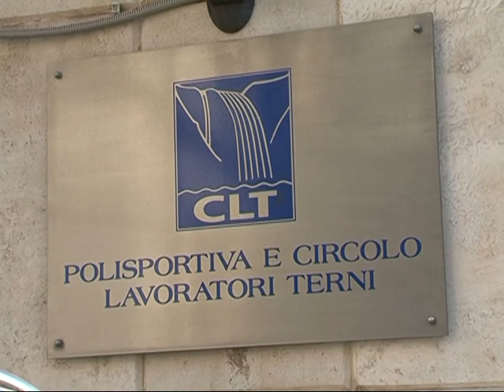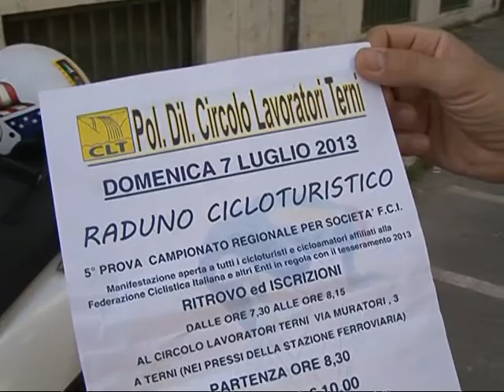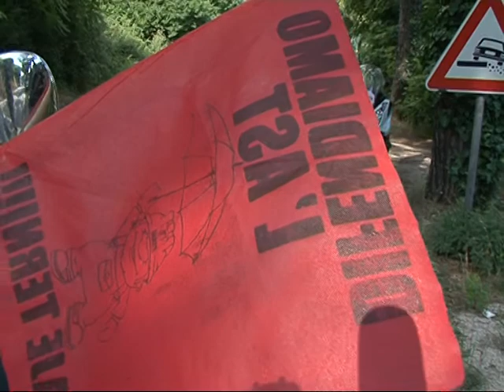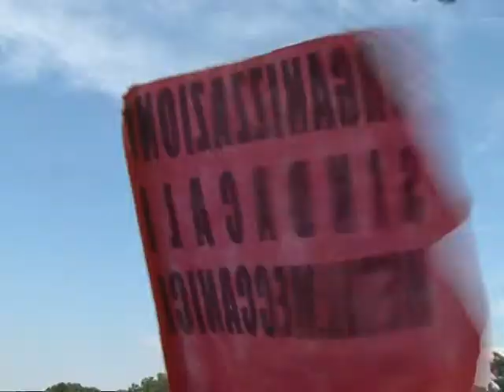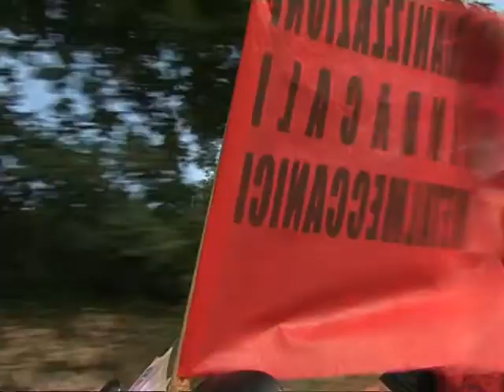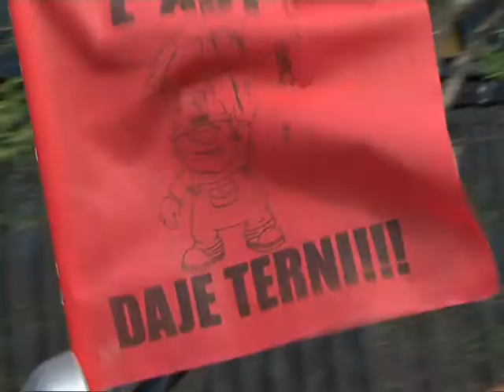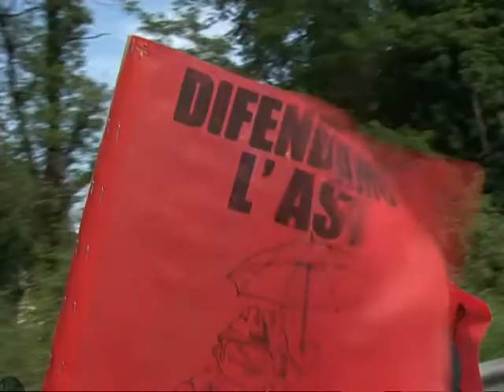CicloTuristi a Terni 2013